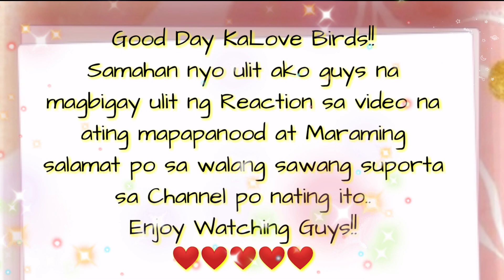TEAM TARAH | TANCH SELOS SA BABAENG NAGKAGUSTO KAY SARAH..MGA PANAHONG DI NYA KAYANG MAWALA SI SARAH